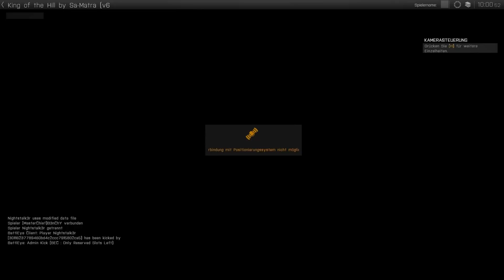Arma3 King of the Hill #001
Between Oceans (ft. Juliet Lyons)-Switch
Nothing Can Stop Us Now - Epic Score